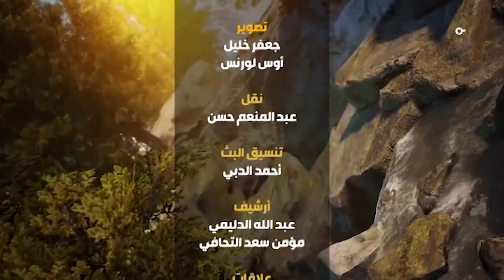برنامج ارض السواد، ازمة المياه تتفاقم ودوائر الري تتقاعس